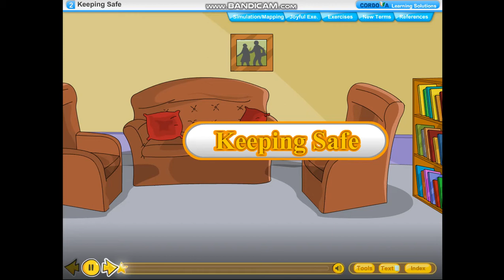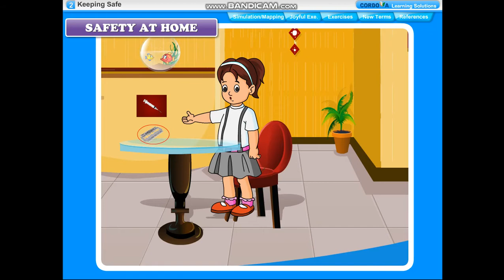Science Std:-3 ch:-2 Revision